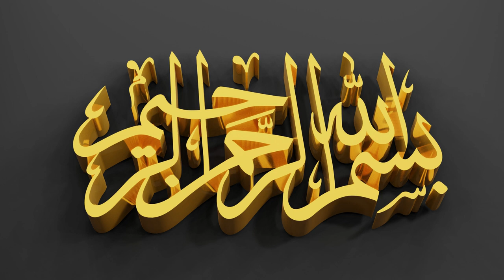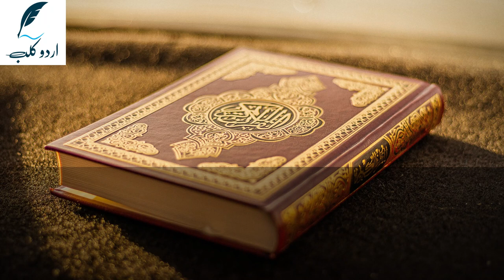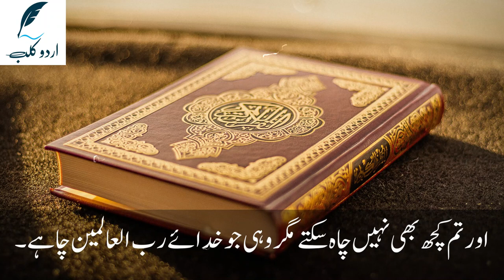Sura At Takwir Tilawat Sheikh Abdul Rahman Mossad with Urdu Translation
Sura Naba Tilawat Sheikh Abdul Rahman Mossad with Urdu Translation This video features Sura At Takwir, recited by Sheikh Abdul Rahman Mossad with Urdu Translation. Sheikh Mossad is a renowned Qari and one of the most respected voices in Islam. His beautiful recitation of this surah will leave you mesmerized and inspired. He starts off with a powerful introduction and then dives into the verses of Surat At Takwir with perfect intonation and phrasing. The Urdu translations provided in the video are excellent, allowing you to understand what is being said clearly. This combination of sublime Quranic recitation and meaningful translation make this video an ideal way to gain a better understanding of the Quran. Whether you are looking for spiritual enlightenment or just want to appreciate some beautiful Arabic calligraphy, this video is sure to provide both!

 Sura At Takwir Tilawat Sheikh Abdul Rahman Mossad with Urdu Translation Sura At Takwir is an eminent chapter of the Holy Quran, recited by Sheikh Abdul Rahman Mossad with Urdu translation. This sura is composed of twenty-nine verses and it starts with the oath of Allah on the day when He will fold up the heavens like a scroll in order to make them disappear. It is one of those surahs which are known as mufassal, as these chapters consist of short verses that deal with a variety of topics. The central theme of this surah revolves around the Day of Judgment, when every human being will be raised from the dead and asked to account for their deeds. It also reminds us that it's only Allah who has complete control over all creation and nothing can happen without His permission. Sheikh Abdul Rahman Mossad recites this surah with such grace and beauty that it leaves one in awe and wonder. His melodious voice combined with beautiful Urdu translation makes it even more powerful and captivating for listeners.